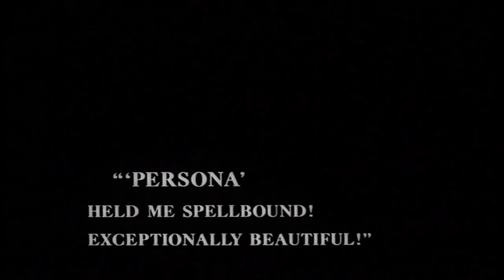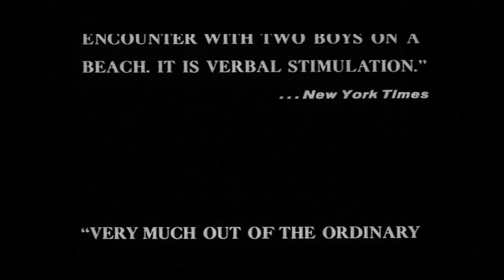Persona (1966) Trailer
Director: Ingmar Bergman
Bibi Andersson, Liv Ullmann, Margaretha Krook, Gunnar Björnstrand